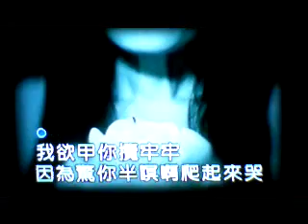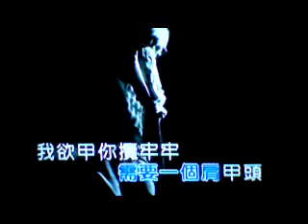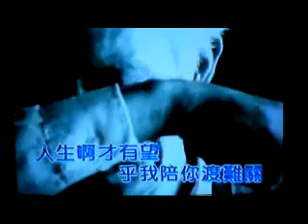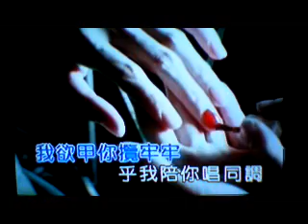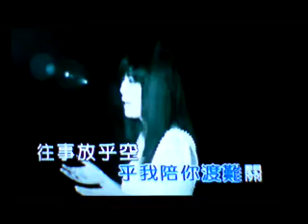甲你攬牢牢-台-江蕙-fuku92186翻唱